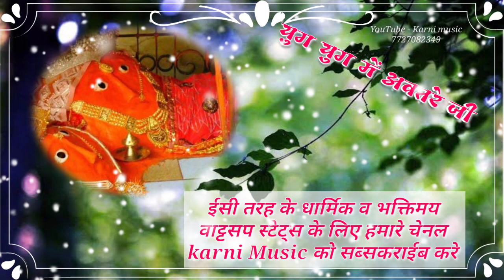Karni Mata whatsapp status ll Mata ji status ll karni mata new status ll karni ma status video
प्रतिदिन धार्मिक व भक्तिमय वाट्टसप स्टेट्स देखने के लिऐ

 नीचे दि गई लिंक के जरीए हमारे चेनल Karni music को  सब्सकराईब करे